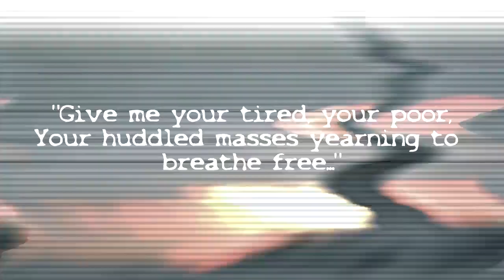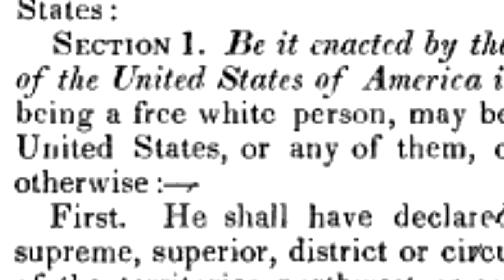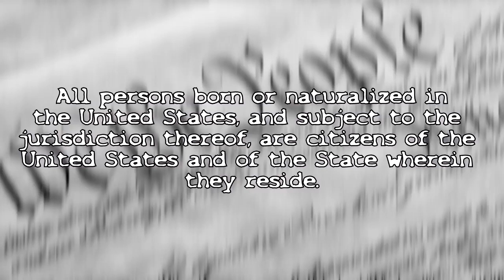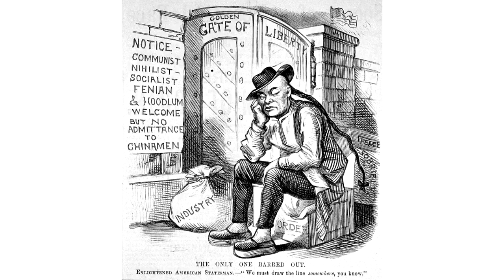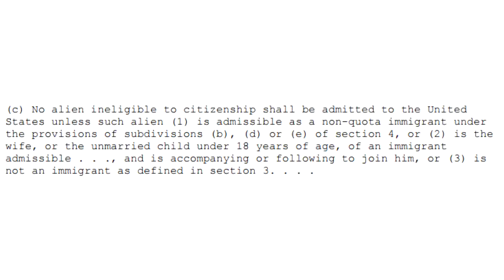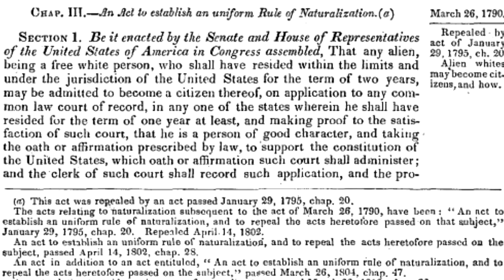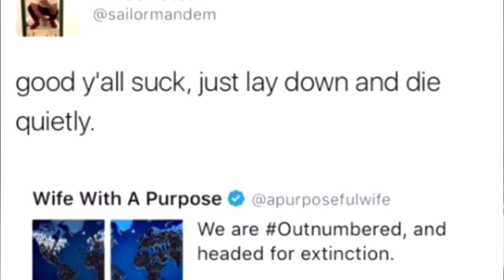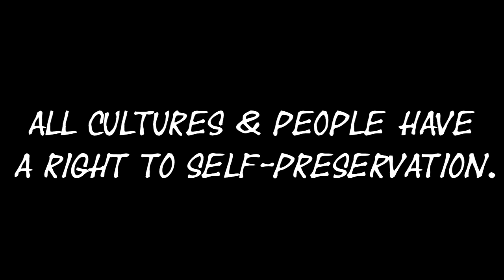Debunking Muh "Melting Pot" | The Real History of U. S. Immigration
Some believe that the U.S. is a "nation of immigrants"- is it? Was America founded as a diverse country or as a country for "free white people?"